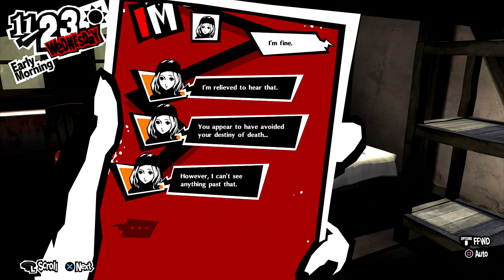I'm On A Boat - Let's Play Persona 5 Royal Episode #113 (Merciless)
Welcome back to Let’s Play Persona 5 Royal! Today we enter Shido’s Palace!